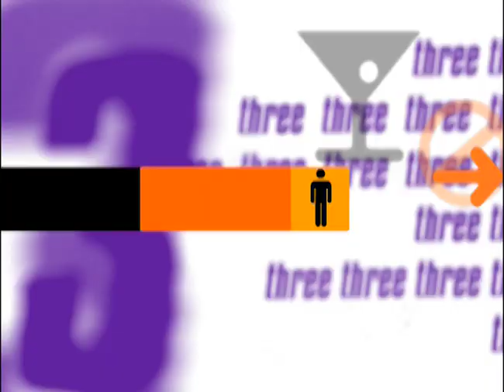Pool Party Turns Into a Cruel Party | ElimiDATE | Full Episode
Allen is a graduate student studying hotel management. He wants to meet a woman who is outgoing and loves to cook.

It’s “Bikini Week” on “ElimiDATE,” so Allen invites four women over to his apartment for a pool party. After their day at the pool, Allen and the ladies get drinks and then end the night with more cocktails and dancing. Vying for Allen’s heart are Angelique, an education major; Monet, a sales coordinator; Dalene, a sales rep; and Aleah, a dancer and student.

Which woman will snag Allen’s attention?